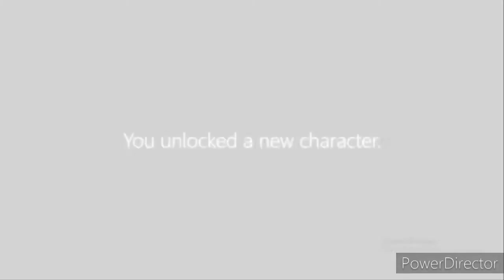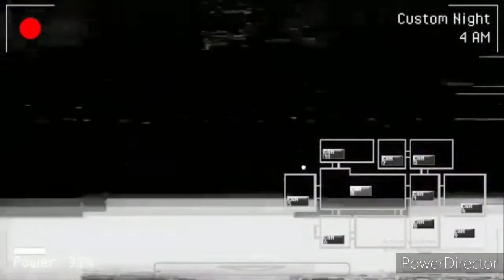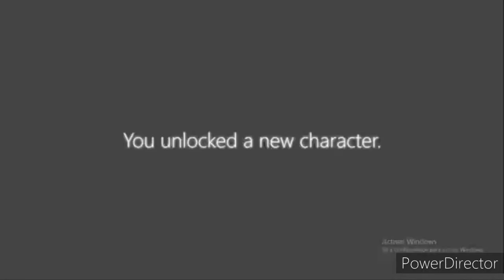FNATI 2020 : CUSTOM NIGHT CHALLENGES COMPLETE PART 2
[0:00] Clubhouse
[7:46] The Classics
[15:29] Big Creatures
[23:16] Good Ol Days
[30:50] No Toons
[38:28] All Mice Night
[46:13] 😈 True Nightmare 😈